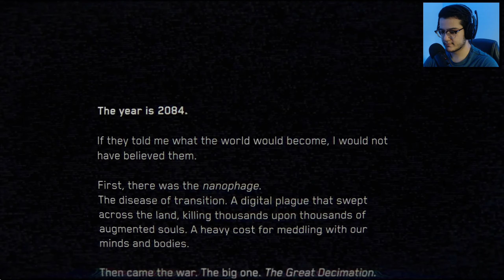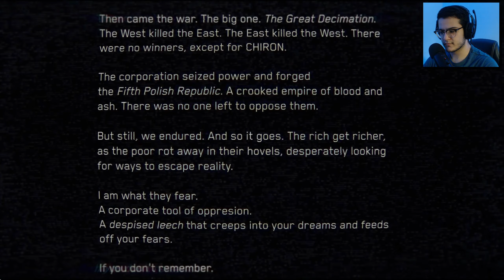Observer: System Redux | Let's Play [#1] - Lockdown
Something isn't right here...
Observer is a psychological horror video game developed by Bloober Team and published by Aspyr. It was released for Microsoft Windows, PlayStation 4 and Xbox One in August 2017, followed by versions for Linux, macOS and Nintendo Switch.
{ The reason for all of the tags that are seemingly irrelevant is that, as a small YouTuber, exposure is very difficult. I utilize the YouTube Search Bar's auto-complete feature to help give me an idea of what people are looking for, and then list that search option in my description. It may seem scummy, but it really does help get my content out to people that may not have been able to see my channel otherwise. I don't like it any more than you do. Hopefully, I won't need it in the near future. Love you all! }
ghost of tsushima collector's edition
ghost of tsushima hard difficulty
modern warfare warzone
modern warfare warzone gameplay
modern warfare warzone trailer
modern warfare warzone tips
modern warfare warzone plunder
modern warfare warzone easter eggs
modern warfare warzone best weapons
modern warfare warzone gulag
modern warfare warzone trailer reaction
modern warfare warzone review
modern warfare warzone glitch
modern warfare warzone live
modern warfare warzone funny moments
modern warfare warzone solo
modern warfare stocked up locked down
modern warfare team deathmatch
modern warfare domination
modern warfare knife only
modern warfare kill confirmed
modern warfare hardpoint
modern warfare shoot house
meme
memes
memenade
meme compilation
memeulous
memes clean
memeology
memerman
meme animation
memes gacha life
memes song
meme songs compilation
memento mori
meme mashup